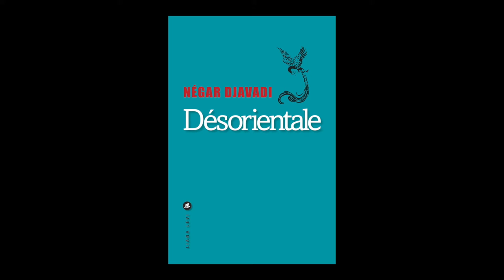Négar Djavadi - Désorientale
Négar Djavadi vous présente son ouvrage "Désorientale". Parution le 25 août aux éditions Liana Levi. Rentrée littéraire 2016.
Notes de Musique : Song From South Of Iran by Sound: The Encounter. Free Music Archive.